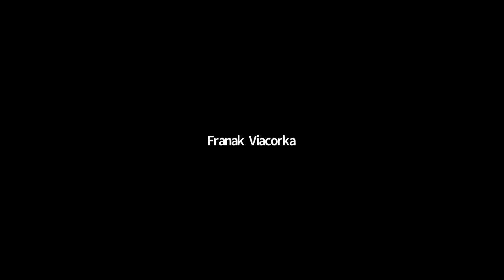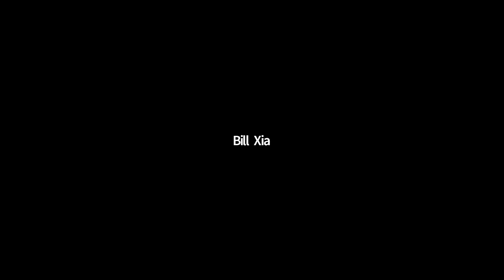The Future of Internet Freedom: Policy, Technology and Emerging Threats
Internet Freedom has become one of the most pressing human rights issues of the day, but controversies continue to swirl around its future – including questions about what lies ahead in terms of policies, funding, and technologies. Join this event to explore the powerful stories of those affected by online censorship in countries around the world. Participate in a thought-provoking dialogue about the outlook for policies and technologies, as well as emerging threats, and how these will impact efforts to open the Internet in every corner of the globe. Speakers will include: Xiao Qiang, UC Berkeley, School of Information; Franak Viacorka, Creative Director, RFE/RL Belarus; Tim Receveur, US Institute of Peace and representatives of the major anti-censorship technology platforms. The event will be moderated by AU professors Eric Novotny and Aram Sinnreich.